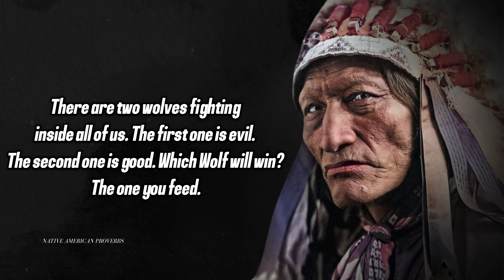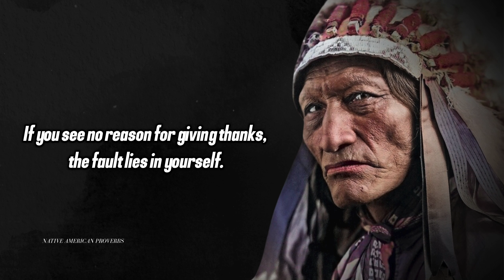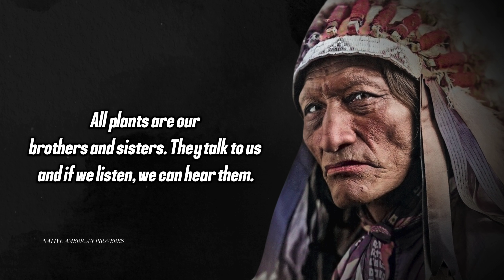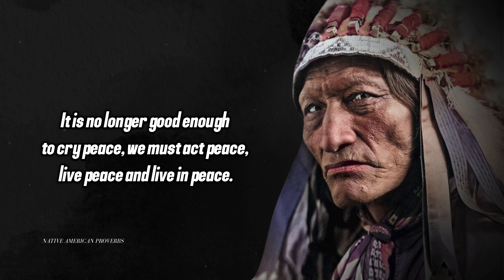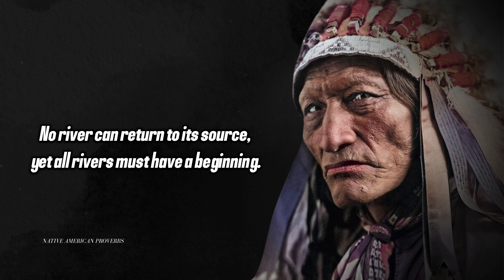These Native American Proverbs That Will Transform Your Life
Discover the profound wisdom embedded in these These Native American proverbs that have the power to transform your perspective on life. From ancient teachings to timeless truths, these proverbs offer guidance on living a balanced and meaningful life. Whether you're seeking inspiration, peace, or a deeper connection with the world around you, these words of wisdom will resonate with you.

Watch now and let these powerful proverbs change your life!